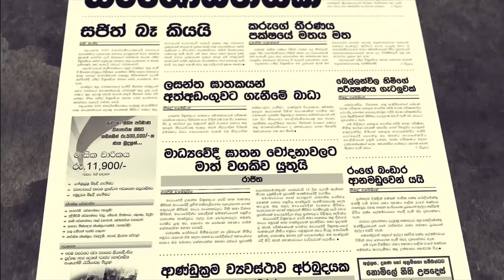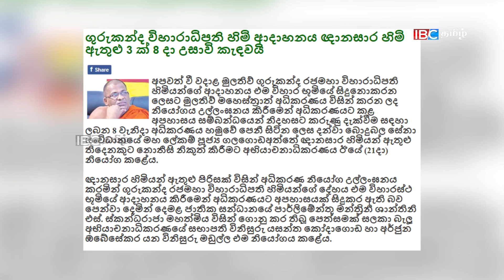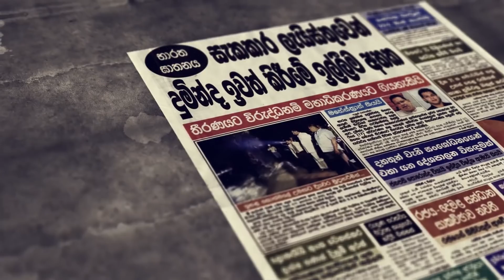கோத்தபாயவின் சகாக்கள் வேலையை காட்ட ஆரம்பித்துவிட்டார்கள்/Sinhala Paper News